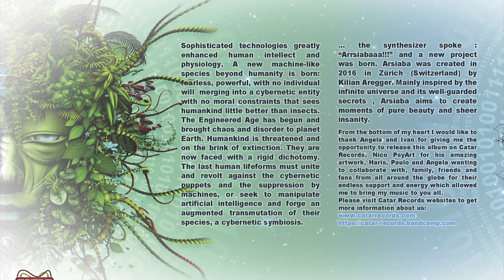08. Arsiaba VS Tyndra VS Noein - Cybernetic Puppet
Catar Records is happy to present the first full album from Arsiaba: Transform.

Sophisticated technologies greatly enhanced human intellect and physiology. A new machine-like species beyond humanity is born: fearless, powerful, with no individual will merging into a cybernetic entity with no moral constraints that sees humankind little better than insects. The Engineered Age has begun and brought chaos and disorder to planet Earth. Humankind is threatened and on the brink of extinction. They are now faced with a rigid dichotomy. The last human lifeforms must unite and revolt against the cybernetic puppets and the suppression by machines, or seek to manipulate artificial intelligence and forge an augmented transmutation of their species, a cybernetic symbiosis. … the synthesizer spoke: ''Arrsiabaaa!!!” and a new project was created in 2016 in Zurich (Switzerland) by Kilian Aregger. Mainly inspired by the infinite universe and its well-guarded secrets, Arsiaba aims to create moments of pure beauty and sheer insanity.

W. & P. By Kilian Aregger, CH.